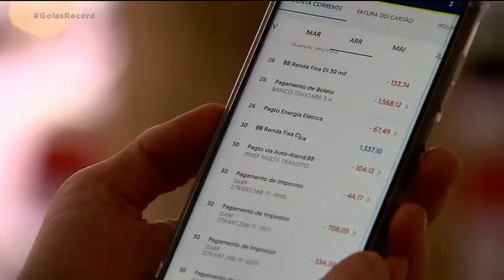FINANÇAS: NOVA LEI TENTA EVITAR SUPERENDIVIDAMENTO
BOA PARTE DOS BRASILEIROS TEM DÍVIDAS MAIORES QUE A CAPACIDADE DE PAGAMENTO, SÃO OS SUPER ENDIVIDADOS.